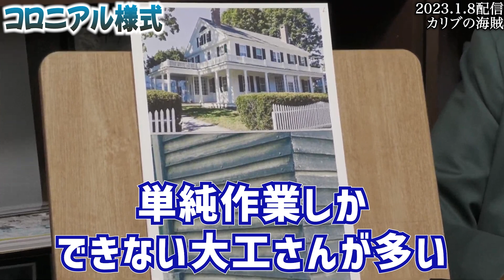【大人向けディズニー】「カリブ海の海賊はアメリカの闇歴史を体験させるとんでもない施設です..」ウォルトディズニーが最後に手がけたアトラクション..アメリカの闇歴史【岡田斗司夫/切り抜き】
▼チャプター
00:00 イントロ
00:28 カリブの海賊が10倍楽しくなる
01:41 ニューオリンズスクエア
03:14 コロニアル様式
05:41 パイレーツオブカリビアン入り口
06:50 実はタイムスリップ施設
11:36 アメリカの闇歴史
15:29 イギリス、フランス、アメリカ
19:01 海賊が生まれた原因
19:33 ディズニーが見せたかった世界
22:37 アメリカを精神分析